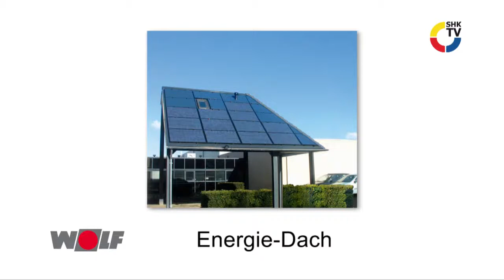Wolf: Energie-Dach vereint optisch Solarthermie und Photovoltaik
Im Bereich Solar setzt Wolf auf Funktion und Ästhetik und präsentiert das Wolf-Energiedach. Das System kombiniert Photovoltaik und Solarthermie -- und das in optisch ansprechender Weise. Im Mittelpunkt der Neuentwicklung stehen Solarkollektoren, die hinsichtlich Größe, Stärke und Farbe einem typischen Photovoltaikmodul entsprechen. Zudem umfasst das Wolf-Energiedach „Dummy"-Module, die wie echte Funktionsmodule aussehen, aber vor Ort zugeschnitten werden können, um Dachfenster oder Rohre einzurahmen und Lücken in den Flächen zu füllen.